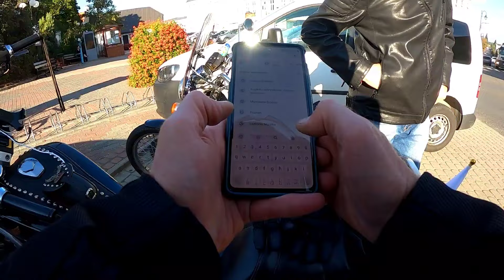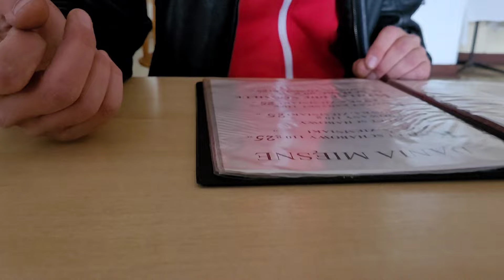Gdzie jest Dolores - zwiedzamy Koparke Głębinową